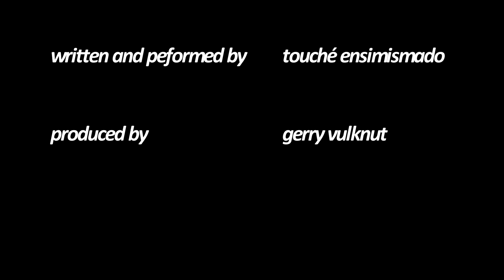Gerascophobia - Fear of Aging - A Video by touché ensimismado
Gerascophobia. Am I anti-aging? Am I Gerascophobic?
If you ´re anything like me no doubt when you were a teenager lying there on the sofa just thinking about your next night out or where you´d get the money for beer and fags or that pair of jeans or 12" single you wanted, your folks would have said something like "don´t waste your time coz your life will be gone before you know it" and probably most of you or at least a lot of you will have replied like I did.  "Don´t worry, I´m young, there´s plenty of time."
Well, seems like I said that yesterday although nine football World Cups have passed since I did and now when I look in the mirror I see someone I don´t really recognize. I mean is that me looking back at myself? I suppose it must be but it doesn't feel like.

Lyrics

Gerascophobia

First Verse

Time accelerates in front of your eyes
Ignoring loving advice now seems unwise
Is that really you looking in the mirror?
The promise of your youth failed to deliver
It´s this much that I know, this much that I´ve shown you
This much that I know you´ll need someone to show you

Chorus

Come on reach inside bring out the love you try to hide
Come on reach out to our soul
Think there´s something that you should know
It´s time that´s in control, time that´s in control
Time that´s in control, time that´s in control
Gerascophobia
Gerascophobia

Second Verse

Who wants to hear I could have been a contender
Mark that one right now return to the sender
See things threw the bottom of your glass
Hoping the things you feel in time will pass

Chorus

Gerascophobia
Gerascophobia

Break

Coz life can bring you down
Because now your turn´s come round

Gerascophobia
Gerascophobia

Gerascophobia
Gerascophobia
Gerascophobia
Gerascophobia